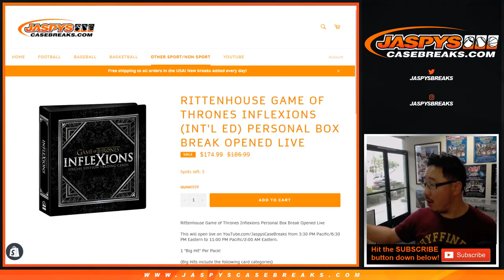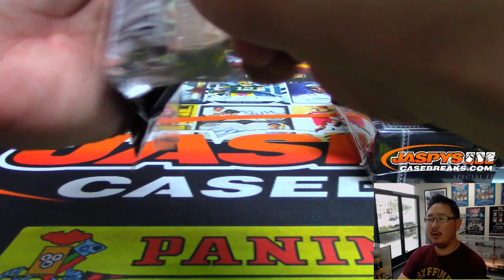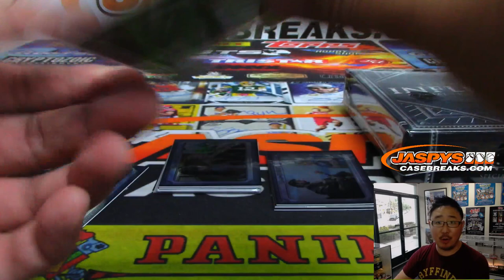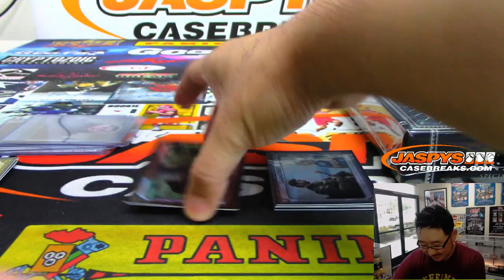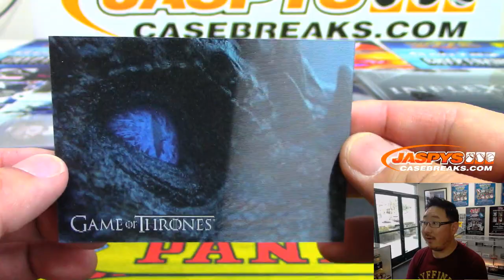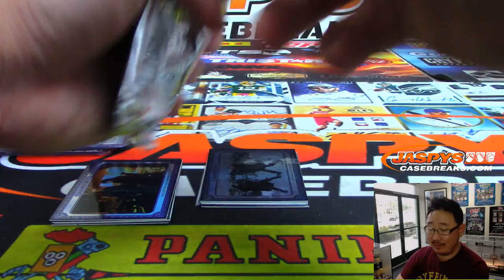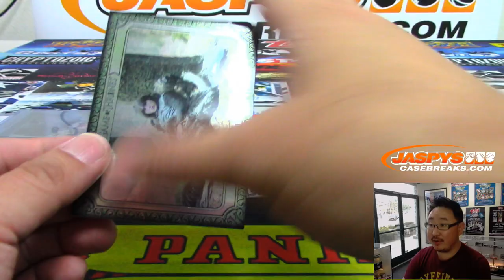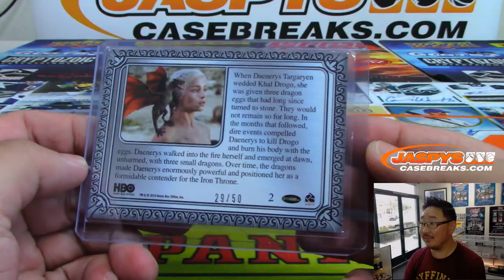Sa, 06/15/19 || 2Box PERSONAL (Mark M) || 2019 Rittenhouse Game Of Thrones INFLEXIONS